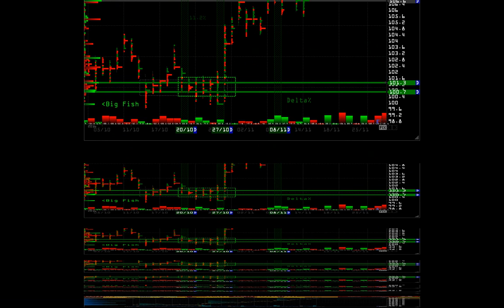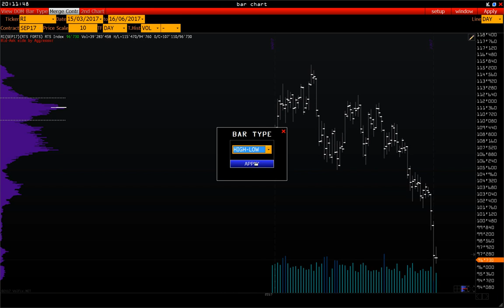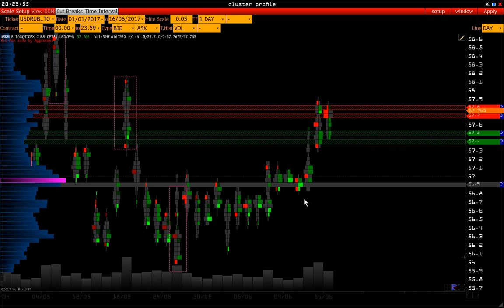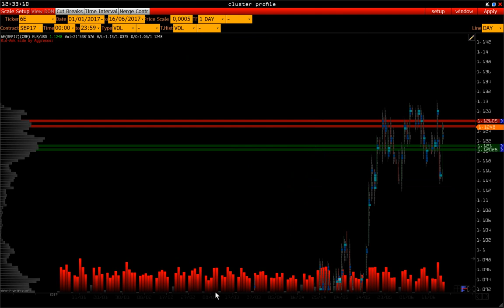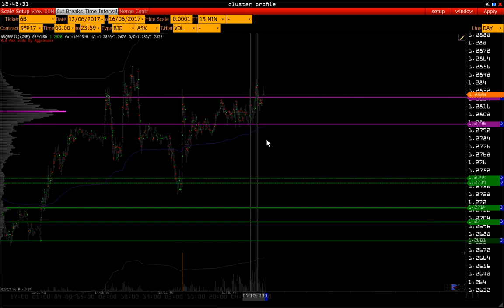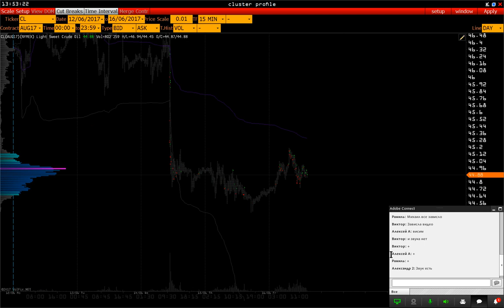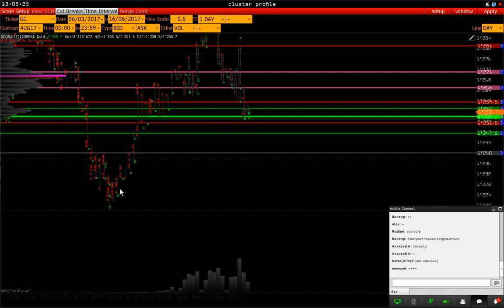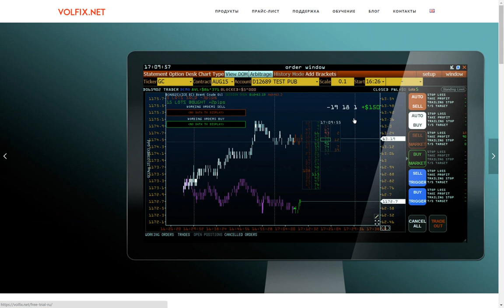Wall Street Online sep17